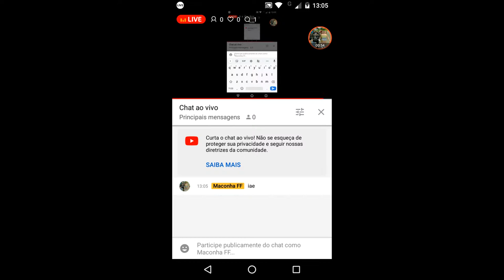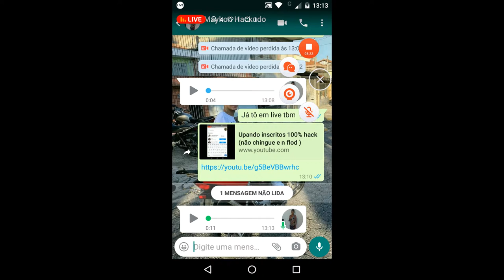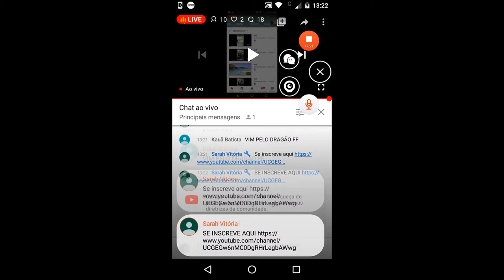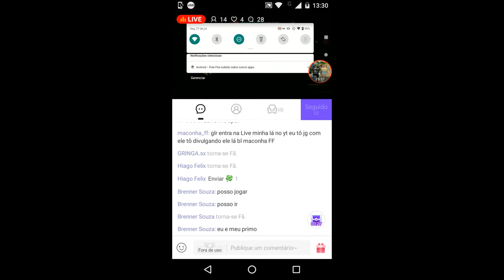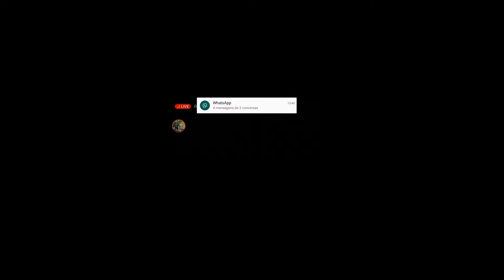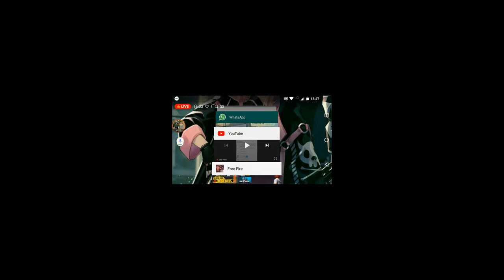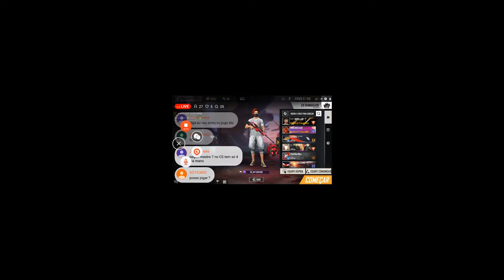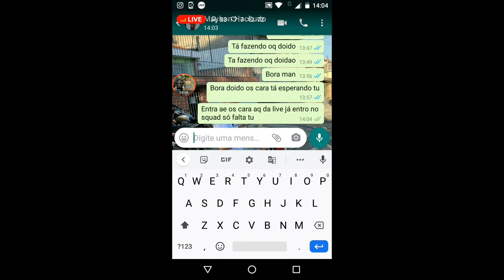Upando inscritos 100% hack (não chingue e n flod )